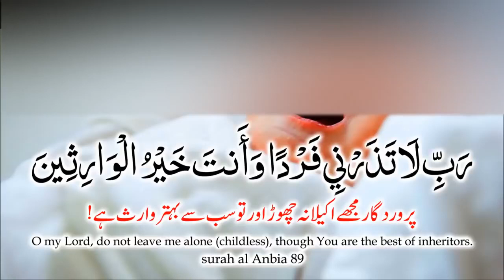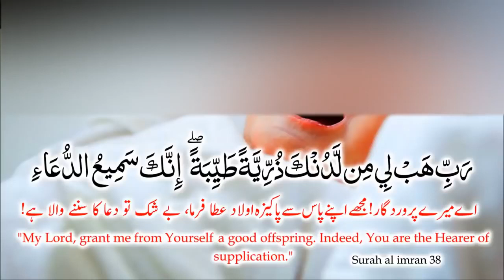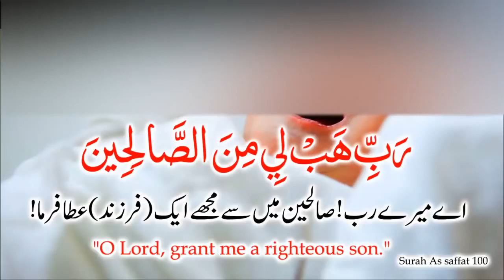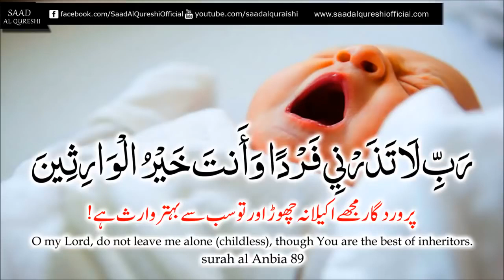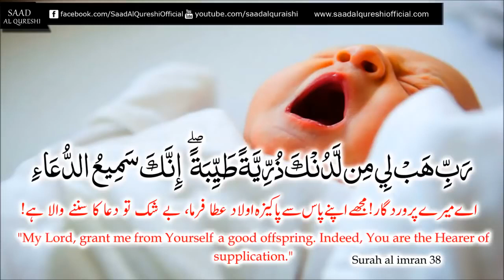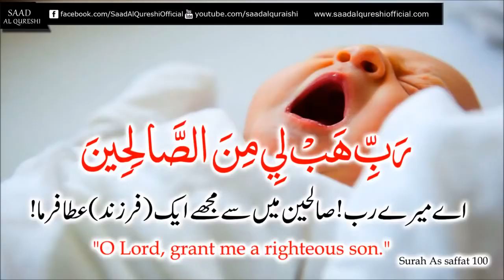zikir anak dalam kandungan, doa selamat melahirkan anak, doa mendapatkan anak yang soleh, TERBAIK